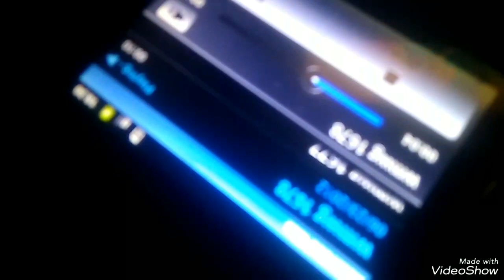Iklan Kalpa 5s